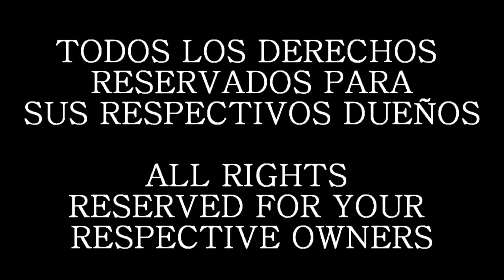SDBH Gogeta Aaparece Fandub Latino (damisaiyan)